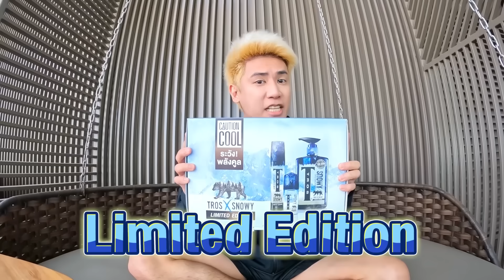24ชั่วโมงกับมาเฟีย?! หนูเป็นหมานะลูกไม่ใช่คน..ทำไมพูดเก่งขนาดนี้ ฮาๆ!